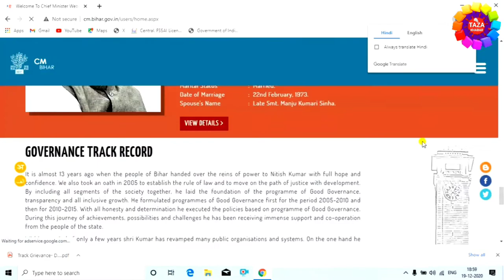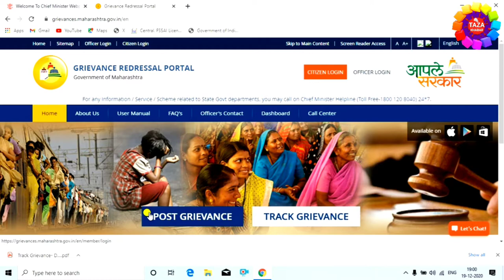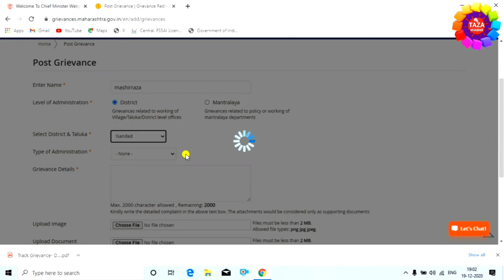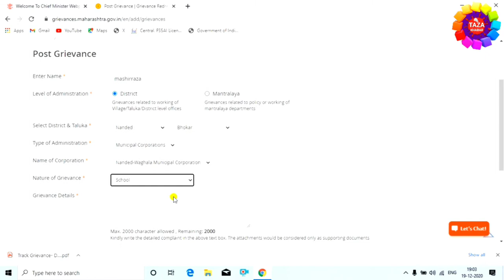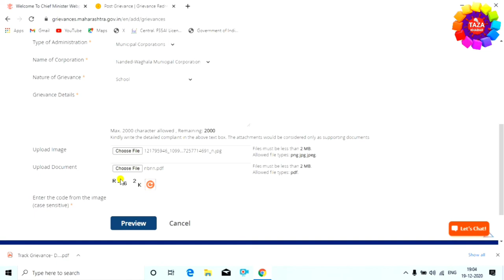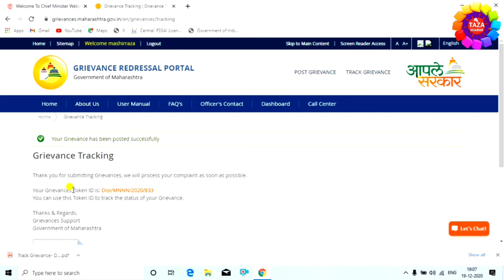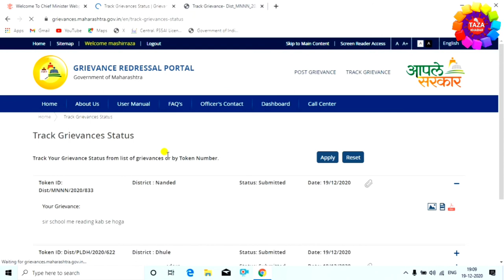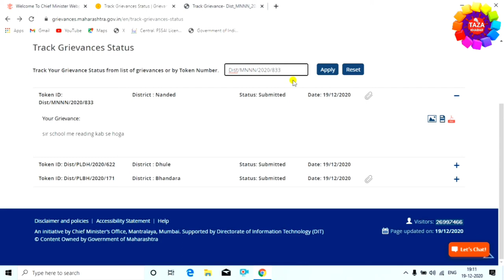Online Complaint to cm - mukhyamantri ko shikayat kaise kare | मुख्यमंत्री को शिकायत कैसे करे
Agar aapko koi preshan kar raha hai ya aap kisi adhikari ki complaint mukhyamantri ko karna chahte hai to aap online kar sakte hai. is video me cm ko online complain kaise karte hai ye dikhaya gya hau. is video me mumbai me mukhyamantri ko shikayat kaise kare ye dikhaya gya hai baki states me bhi yhi process hota hai

tags for reference : how to online complaint,complain online,online complaint,online complaint to cm nitish kumar,online complaint to cm udhar thakre,online complaint to cm yogi,online complaint to cm bihar,online complaint to maharashtra,mukhyamantri ko,mukhyamantri ko application kaise likhe,mukhyamantri ko letter kaise likhe,mukhyamantriko sikayat kaise kare,how to complaint to chief minister of bihar,how to complaint chif minister delhi,how to complaint chief minister up,how to complaint chief minister of mumbai,cm ko complaint kaise kare,bihar cm ko complaint kaise kare,delhi cm ko complaint kaise kare,maharshtra cm ko complaint kaise kare,up cm ko complaint kaise kare,cm ko online complaint kaise kare,online sikayat kaise kare,jansunwai portal par shiyakat kaise kare,zoom,taza khabar,engineer raza,cm complaint,complaint,cm